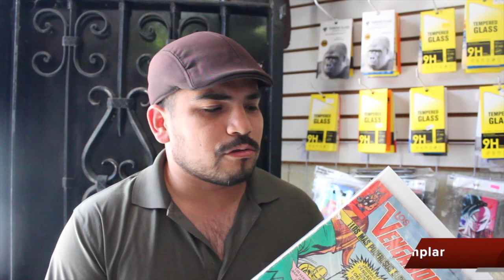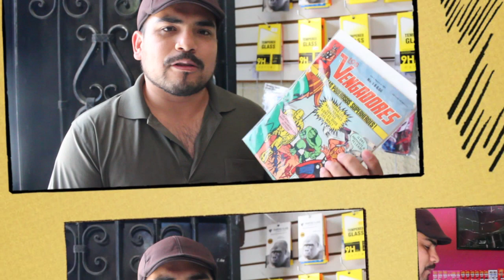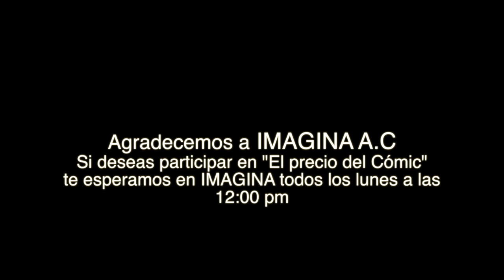EL PRECIO DEL CÓMIC #1 Los Vengadores | Y ME VEN LA CARA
Se imaginan ser el encargado de una tienda de Cómics y coleccionables, que es lo que puede entrar en la tienda y como valuar su valor. EL PRECIO DEL CÓMIC

Direccón IMAGINA

- Calle Hidalgo  Centro, Oaxaca -